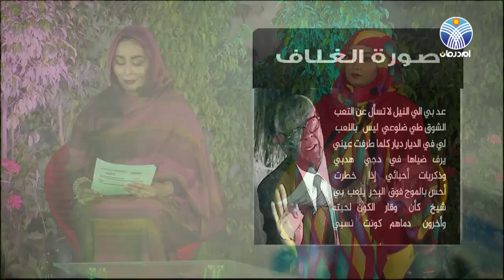برنامج ام درمان اليوم : بضيافة صفوت الجيلي و حياة محجوب